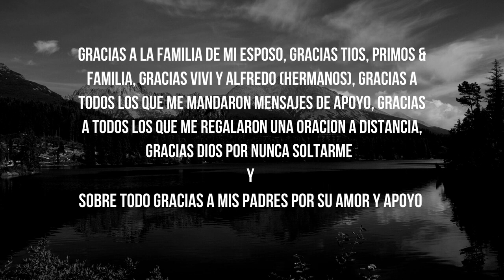La verdad del porque me ausente de Angeles Azules StoryTime | Fuerte Historia